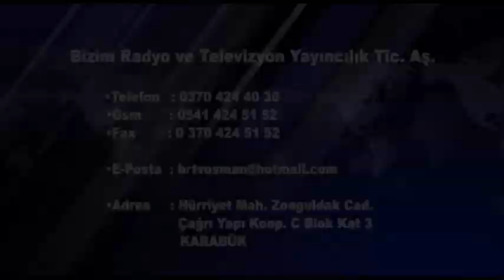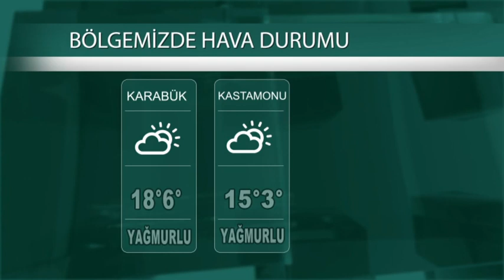30 11 2023 ANA HABER BÜLTENİ